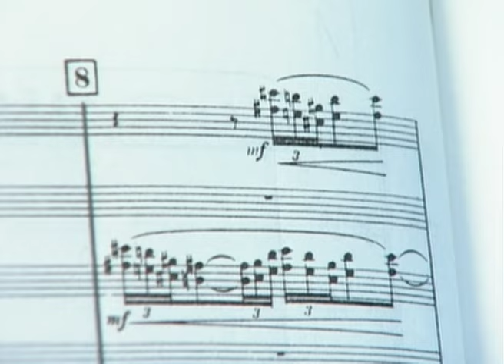ESA-PEKKA SALONEN - IN REHEARSAL (Trailer) | Claude Debussy | Los Angeles Philharmonic Orchestra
Composed by: Claude Debussy
Directed by: Peter Berggren
Conducted by: Esa-Pekka Salonen
Produced by: RM Arts/Spektrum TV/ZDF-ARTE/YLE Swedish Section/SVT
Orchestra/Chorus/Bellet:
Los Angeles Philharmonic Orchestra

With a highly acclaimed performance of Mahler’s 3rd Symphony Finnish conductor Esa-Pekka Salonen acquired worldwide fame at the tender age of 25. Within the following years he not only became the musical head of several festivals, but also guest-conductor of the Philharmonia Orchestra London and chief-conductor of the Swedish Radio Symphony Orchestra.

Salonen’s appointment as musical director of the Los Angeles Philharmonic in the year 1992 is definitely one of the highlights in the career of this amazing musician. Together with the LAP the ambitious Finn realised many great concerts and released some fabulous recordings, mostly with 20th century music repertoire.

This program shows Salonen while rehearsing Claude Debussy’s La Mer. There is a special connection between La Mer and the conductor, who is fascinated by the countless sound possibilities of the impressionistic work. He used some performances to experiment with the work’s score, but admits that only due to long lasting and intense collaboration with the Los Angeles Philharmonic he had had the opportunity to really analyse the different elements of La Mer and to elaborate the whole symphonic composition by assembling the single parts again.